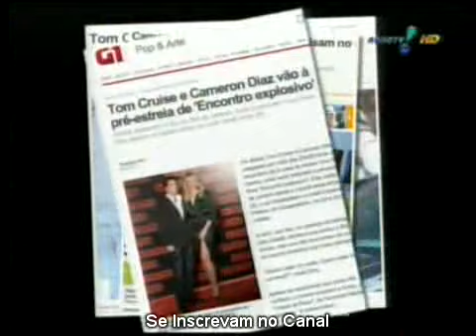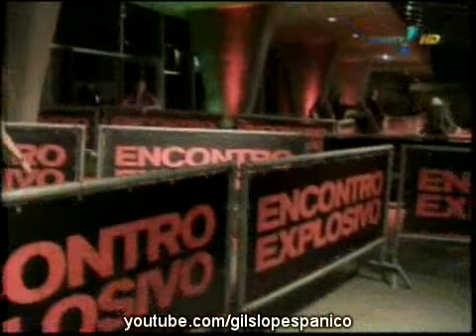Pânico Na TV 11/07/2010 - Sabrina entrevista Tom Cruise e Cameron Diaz no Rio de Janeiro